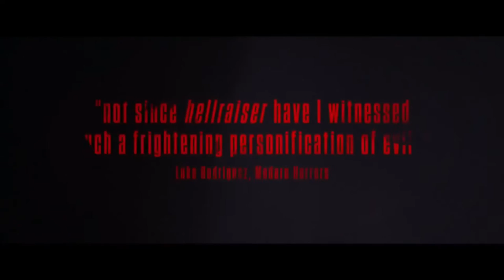Baskin Official US Release Trailer #1 2016 Turkish Horror Movie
Baskin 2016 Turkish Horror Movie HD

A squad of unsuspecting cops goes through a trapdoor to Hell when they stumble upon a Black Mass in an abandoned building.
Director: Can Evrenol
Stars: Mehmet Cerrahoglu, Gorkem Kasal, Ergun Kuyucu
links:
Baskin (2015) - IMDb